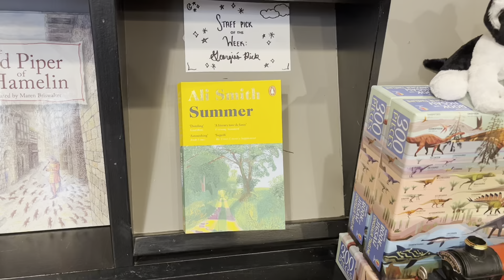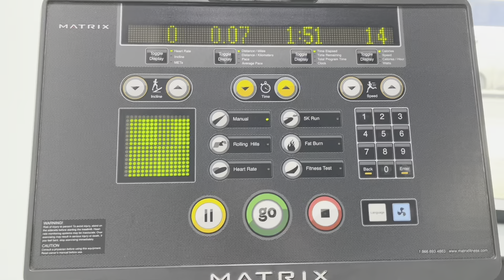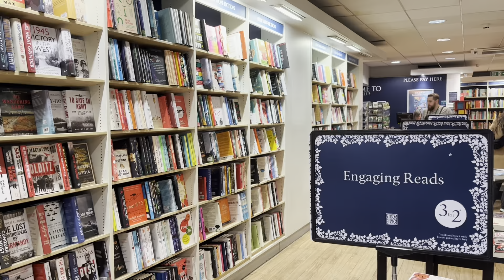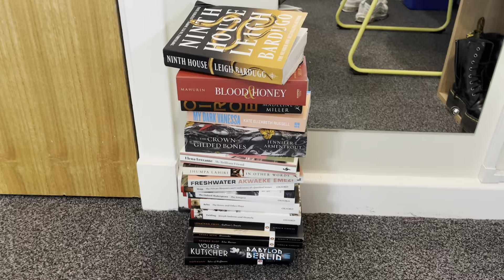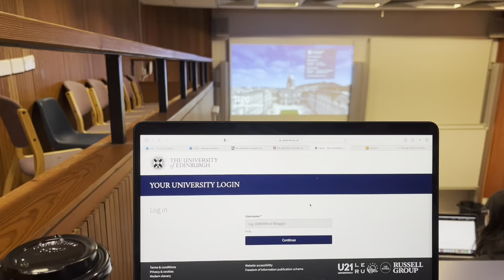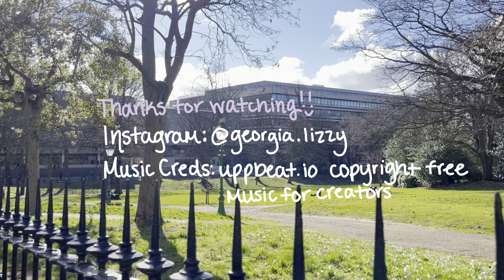a ✨chill✨ week in my life at university of edinburgh (strike action days)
A fun little week in my life! This week we had a lot of strike action days, so I had to cut out two from the vlog and the course load was super light :) I’ll be doing another week in my life at the university when I have more classes to attend as well.